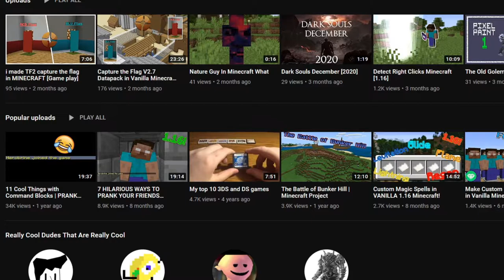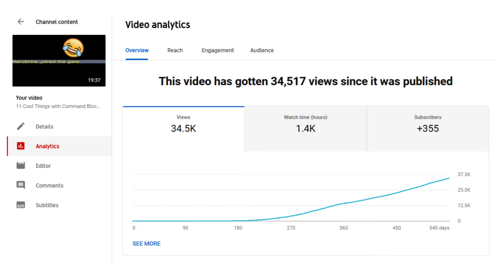The Heavy Update [Channel Update]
Hey guys! Just a quick update about the state of the channel and what I'm going to be making the future. Let me know if you have any future suggestions for videos or if there are any ways that I can improve. Thanks!